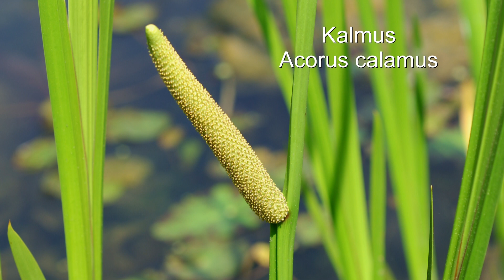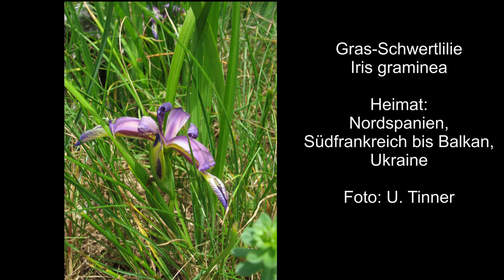Schwertlilien, Iris - Irisöl heilt seelische Wunden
In diesem Video, musikalisch begleitet, stelle ich eine ganz Reihe von Irisarten vor.